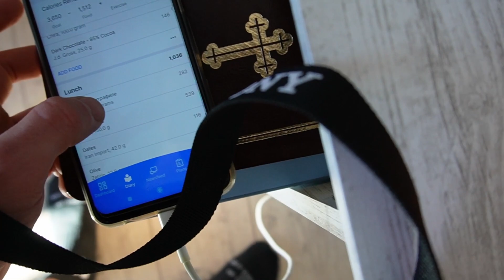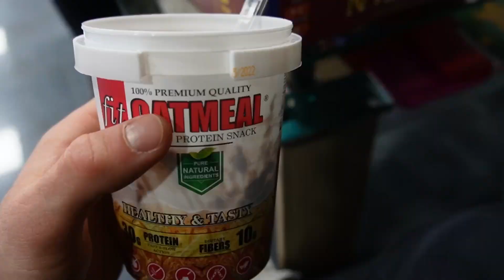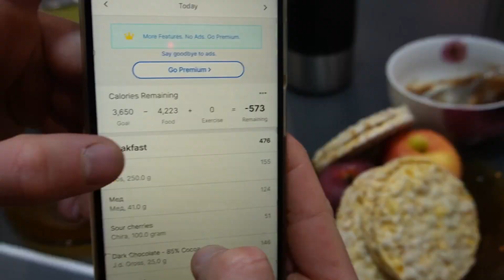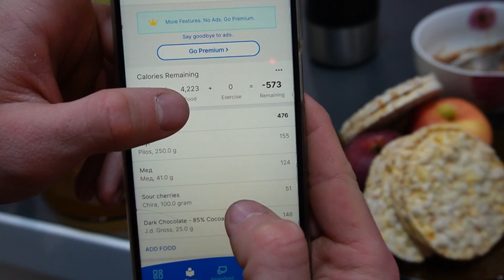БРАТ МИ СЕ ХРАНИ КАТО МЕН | Full Day Of Eating 🍏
В това видео ще разберете дали 14-годишния ми брат успя да изяде 4600 калории за 24 часа... И защо всъщност повечето хора се хранят малко, но въпреки това НЕ ОТСЛАБВАТ!? Отговорът на този въпрос може да откриете във видеото.

Много бих се радвал оставите един коментар, мнение или съвет относно видеото. Обратна връзка е изключително важна за мен!

Ако ви е харесал начина на предоставената информация във видеото, харесайте и се абонирайте :)

Благодаря ви, приятно гледане! 💪

🎵 Music Info: SloMo - by SoulProdMusic.

🎵 Track: NORTIN & Skyler Cocco - We Said Goodbye